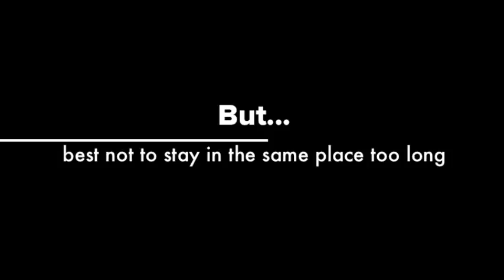Wildlife Thailand - the pigs dilemma (tip: watch till end)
Another short vdo from the Wildlife Thailand (wildlifethailand.com) Conservation Awareness Series featuring the wild boar, sue scrofa, with a caution at the very end of the video!